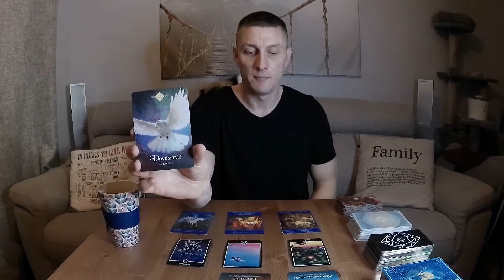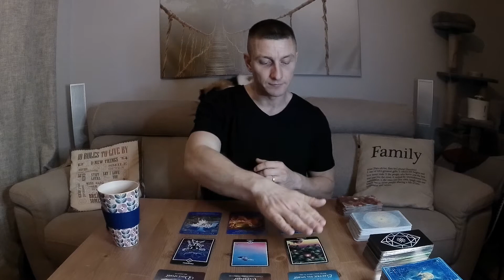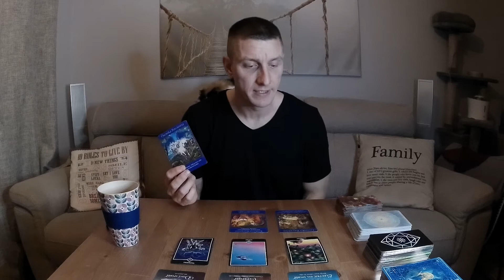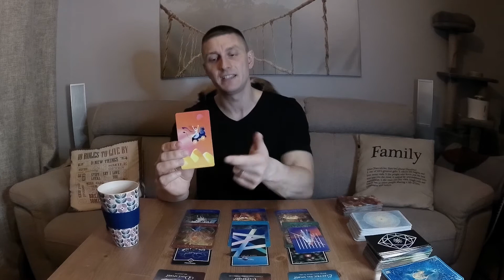VIRGO | You will have it ALL! You are making a MAJOR impact! | TAROT APRIL 2021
Welcome Virgo to your April Monthly Tarot Reading! You will have it ALL! You are making a MAJOR impact!

Timestamp:
11:04 - pick a card YES or NO

Thank You and until next viewing

Tarot Reading is subject to interpretation and should not be taken as Absolute.  A Tarot Reading is never 100% accurate. A Tarot Reading does not replace Professional Medical/Legal/Business Opinion and Advice.I assume no legal liability for any damages, losses, or other consequences of any client decisions, subsequent to, or based on, my readings.

@I DO NOT GIVE PERSONAL READING@

Pio
ConsciousDojo